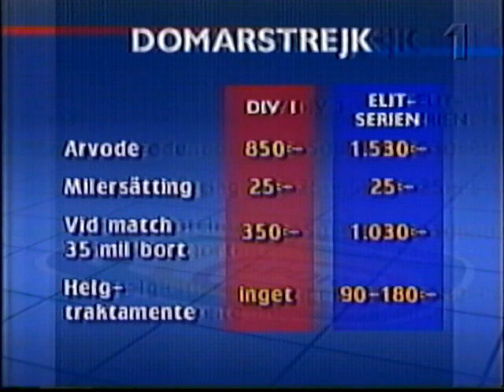Sportnytt 1994-09-30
En hel 10-minuters sändning av Sportnytt från den 30e september 1994. Programledaren heter Katarina Hultling, dåvarande Sjöberg.